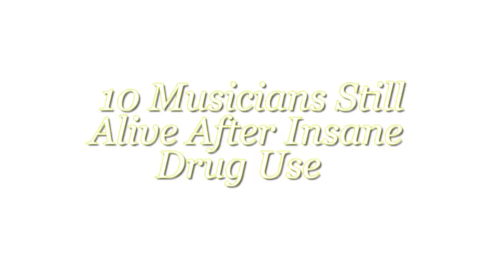10 Musicians Still Alive After Insane Drug Use || Drug Addicted Musicians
In our video we talking about 10 Musicians Still Alive After Insane Drug Use || Drug Addicted Musicians

We still tend to glamorize drug use to a certain extent when it pertains to the music industry. When drugs and alcohol are a staple of your day-to-day functions, like having a glass of orange juice, operating a moving vehicle, or getting up on a stage in front of thousands of screaming fans, you wouldn’t necessarily think about the repercussions of said intake. Drugs are often seen the ingredients for creativity, so there exists a romantic aura that ties their use to creative individuals. This extends beyond music, of course. Famous writers such as Ernest Hemingway and F. Scott Fitzgerald are well-known for their prolific alcohol intake, and household name Stephen King has revealed his onetime dependency on alcohol and drugs to fuel his creativity. However, this list focuses on musicians alone, as the music industry has a plethora of characters to chose from, but among them are those who truly experienced life on the edge and almost didn’t live to tell about it. The ten individuals below have defied medical expectations with their purported drug and alcohol intake, essentially because any medical professional would tell them that it is a miracle that they still live and breathe, let alone function.
Here Are the Names of top Musicians who Still Alive After Insane Drug Use :
1) Ozzy Osbourne
2)Nikki Sixx
3)Duff McKagan
4)John Frusciante
5)Steven Adler
6)Shane MacGowan
7)Stevie Nicks
8)Elton John
9)Keith Richards
10)Mick Fleetwood